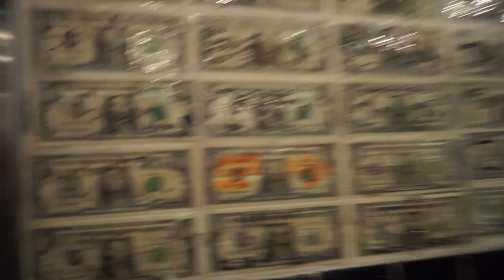UFC 194 & SECRET PIZZA | Vlogmas 12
We found secret pizza! Went to MGM to attend the UFC #194 fight in the ballroom. all the Irish were going crazy!